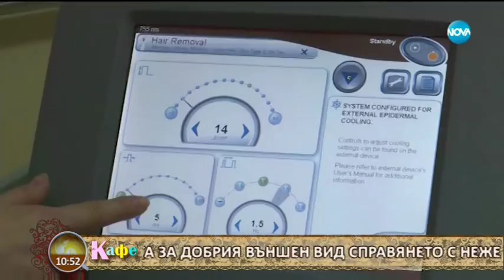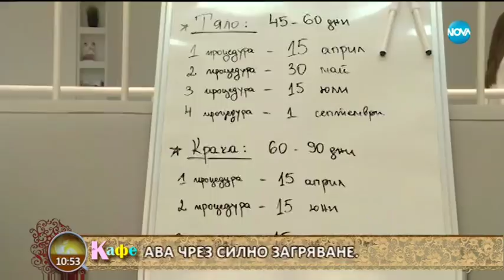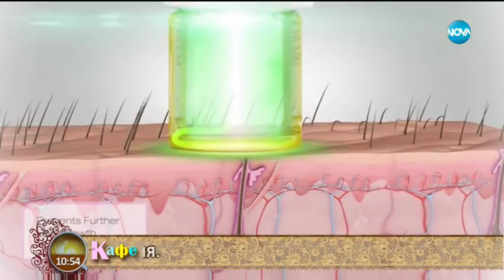Мисия красота: Какви са летните модни тенденции - На кафе (19.04.2018)